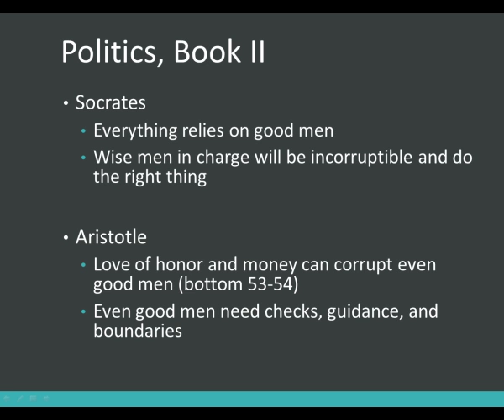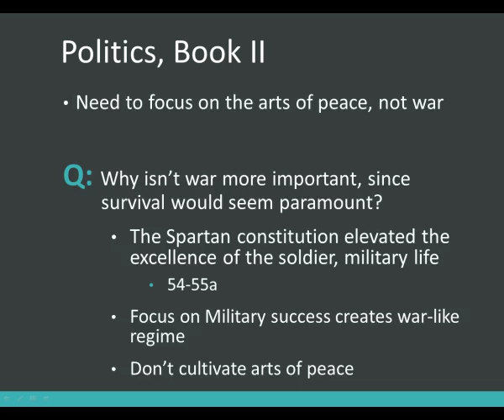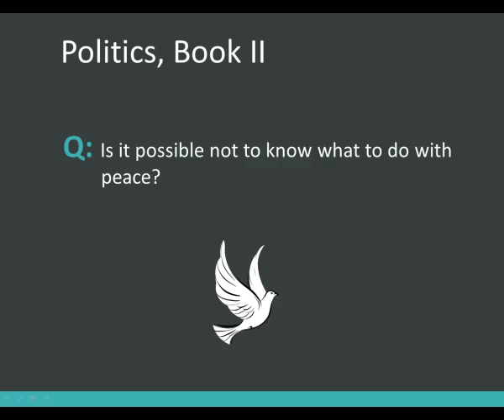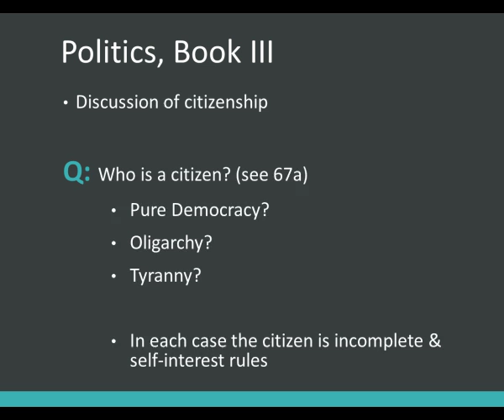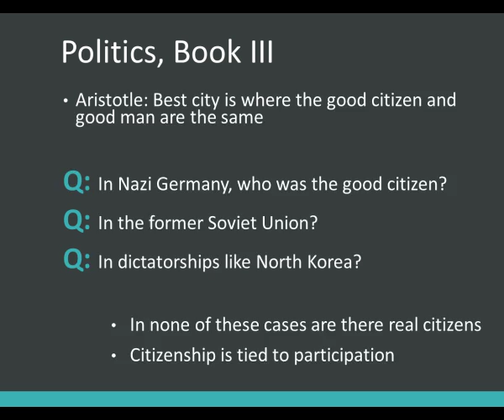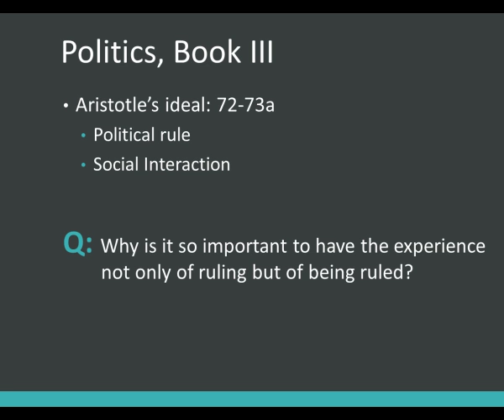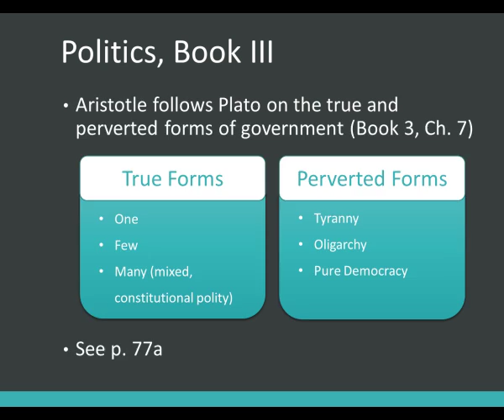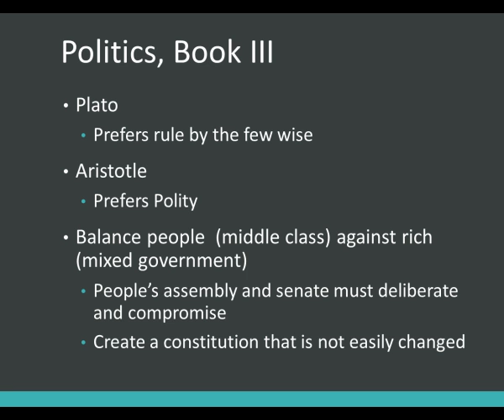Aristotle Politics Books 2 & 3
A discussion of some of the central ideas of Aristotle's Politics, Books 2 and 3.